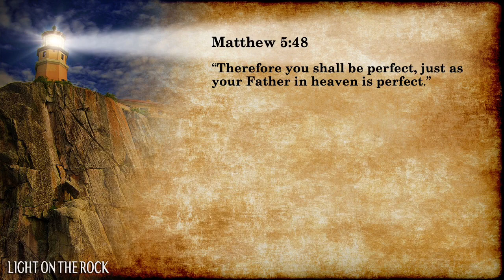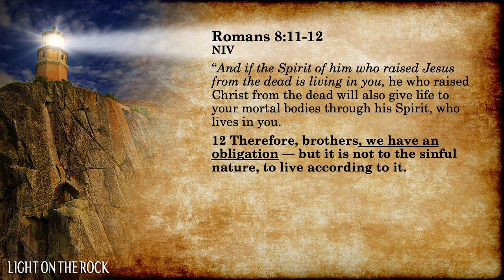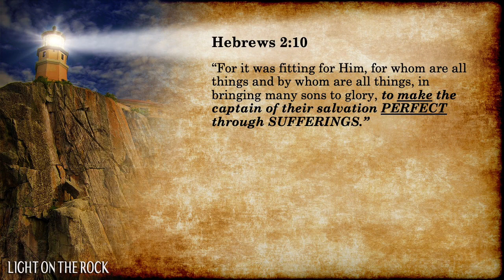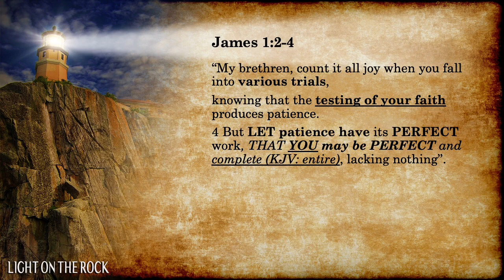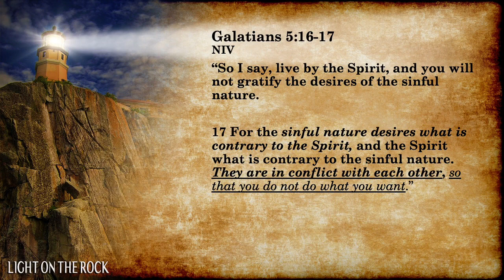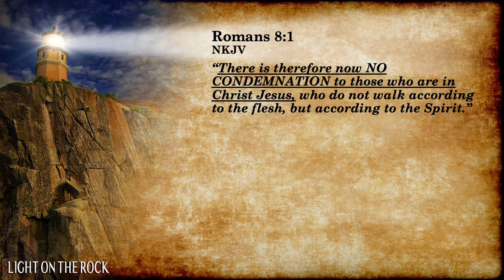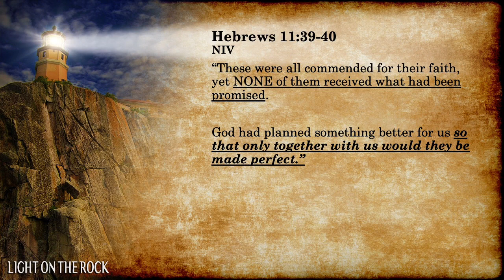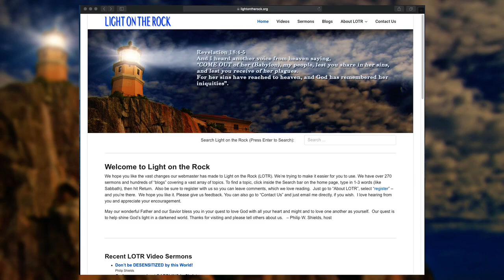God's perfection for us God's way! Part 2 of 2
Please view part 1 first. God has an exciting dream for our lives, better than we can imagine. You and I are being “finished” into the perfect image of his Son, Jesus Christ. But too often we get down on how we’re doing spiritually. But the battle is not ours, “but the Lord’s”. Plus, I sense too many believers either get depressed over their own imperfections – or are jaded and bored. I pray this message will rekindle the “fire” in your heart and open up the JOY of God’s salvation for you. Learn who guarantees to finish the task he started in you – and how and when that happens. What role does suffering play? Can certain sins ever be overcome? Learn the exciting truth.